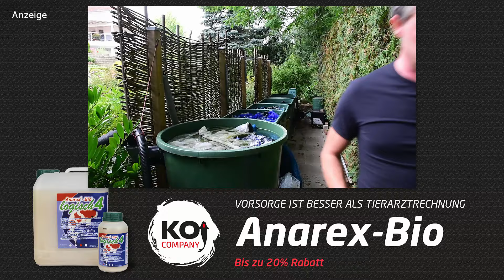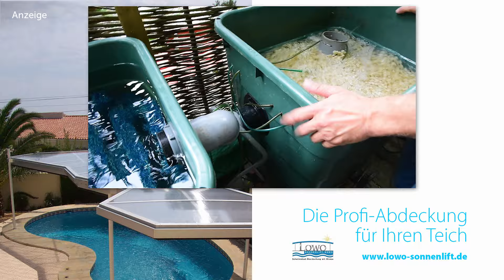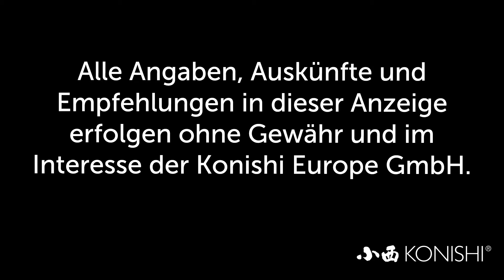Modern Koi Blog #1059 - Der unter 1000 Euro Koiteichfilter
Günther hat seinen Filter selbst gebastelt. Und das mit erschreckend wenig Geld.